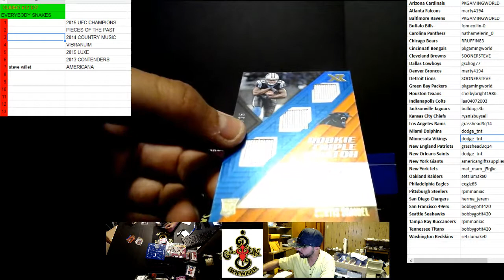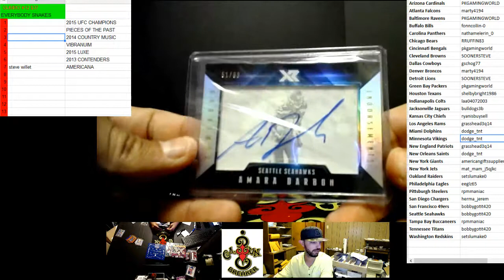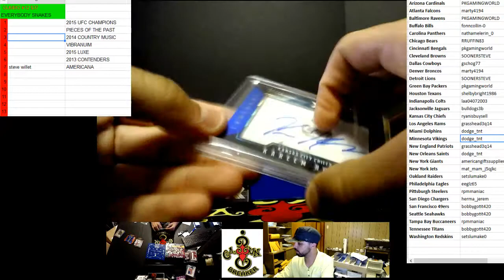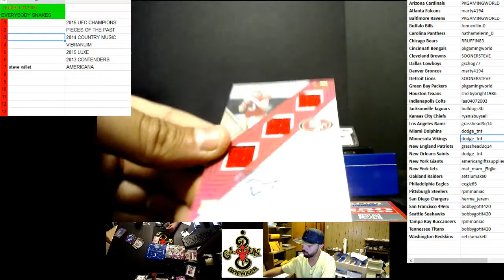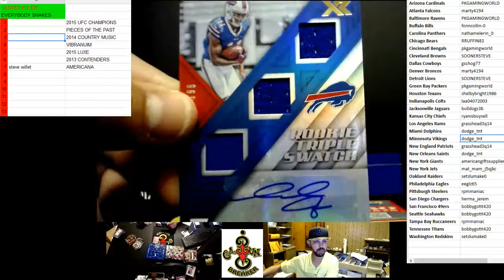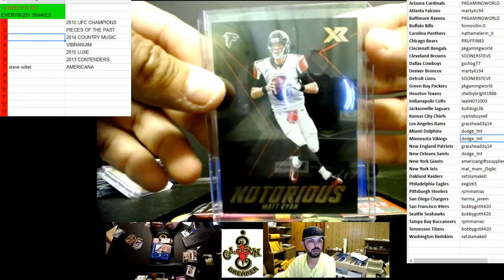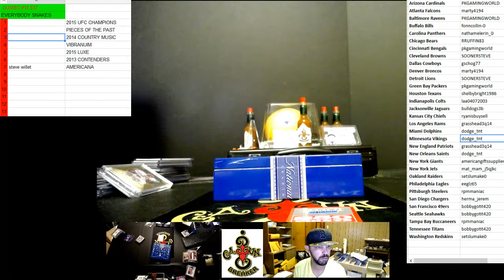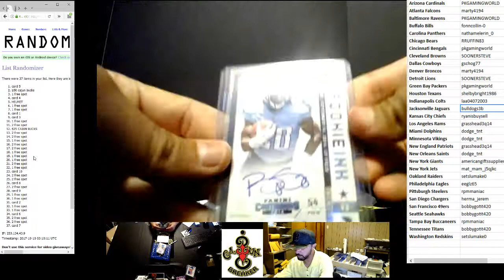CAJUNBREAKER 2017 XR FOOTBALL (5)(EBAY) 10/9/2017